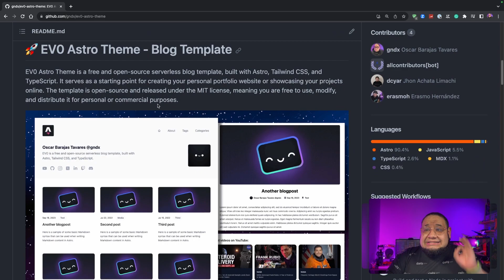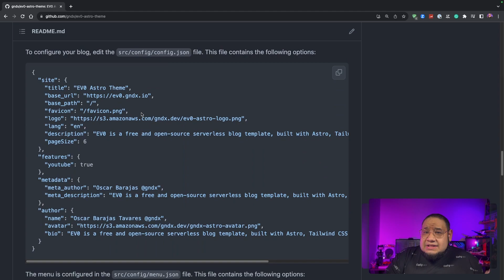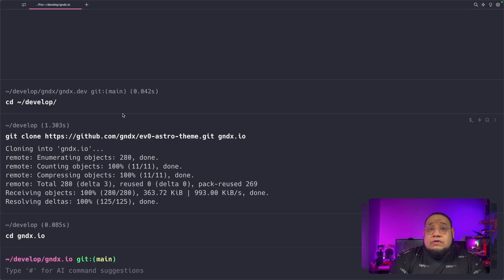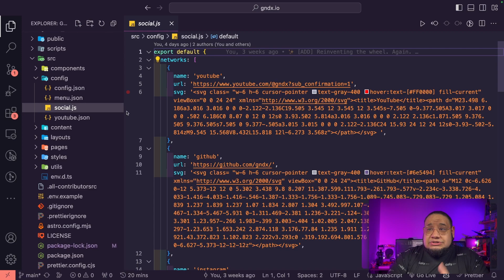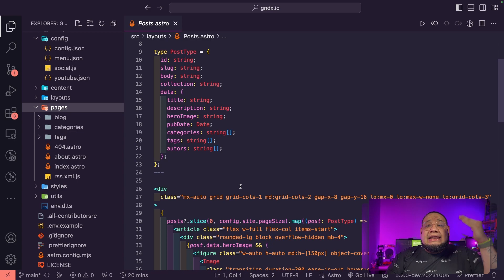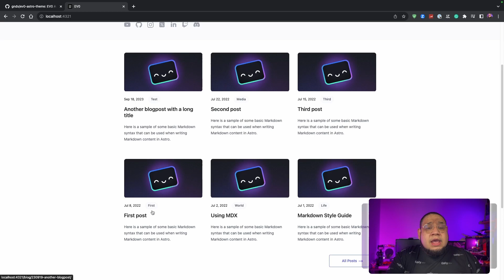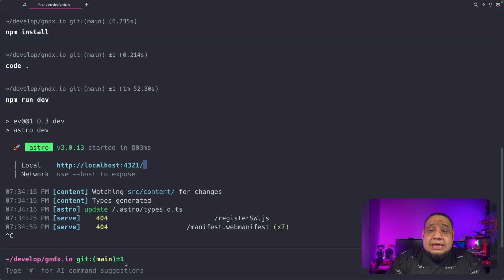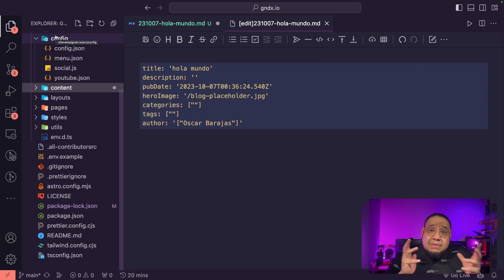Cómo crear un BLOG GRATIS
¿Quieres comenzar tu blog o portafolio en línea?, pero te sientes perdido en el proceso, has llegado al lugar adecuado. En este video, te guiaré a través de los pasos para iniciar tu proyecto utilizando Astro, una herramienta poderosa que simplificará todo el proceso.

00:00 Bienvenida
00:39 Características del Portafolio/blog
02:35 Clonar repositorio
03:45 Proyecto Principal
07:23 Visualizar proyectos en el Navegador
09:22 CLI
11:03 Cierre